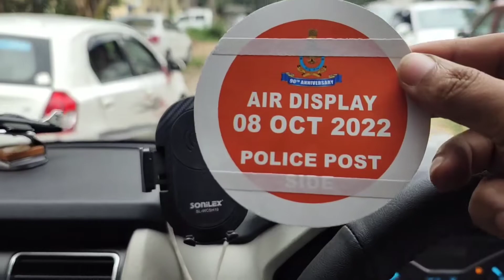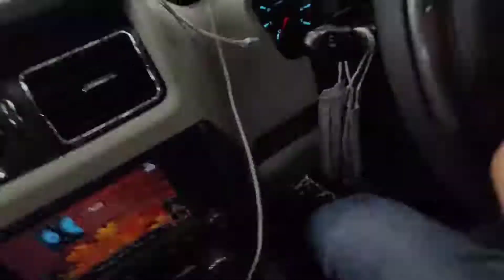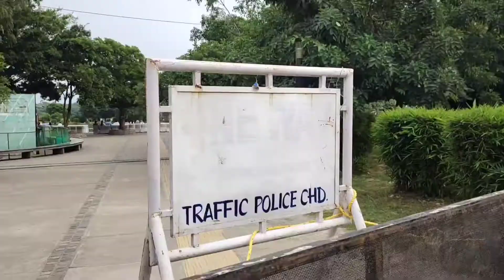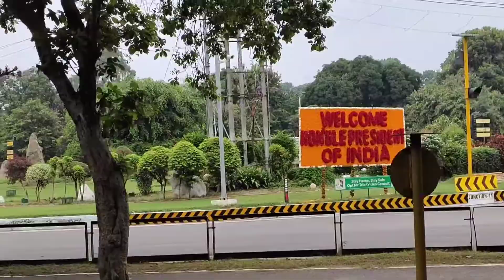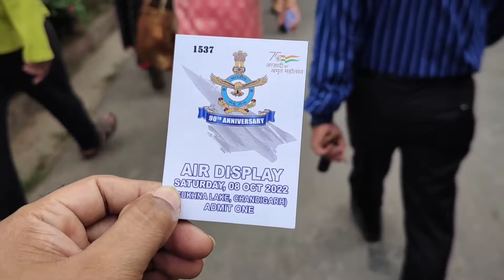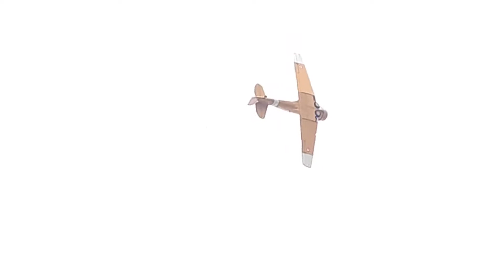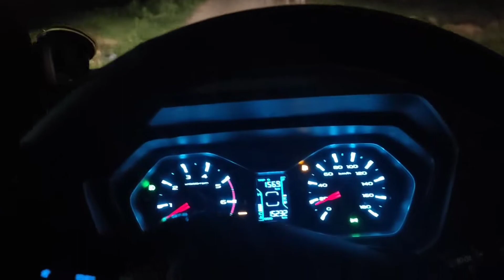90th air force day !! final fly past 08 oct 2022 !! airshow Chandigarh !! scorpio vip entry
Chandigarh airshow vlog by scorpio vip entry,see full video and enjoy